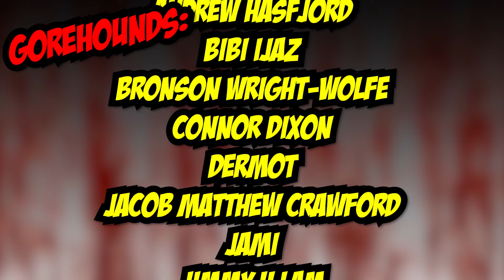Terrifier 3 (2024) Horror Movie Review | Blood Splattered Vlog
GREETINGS, GOREHOUNDS!

This week The Horror Guru & Count Jackula review TERRIFIER 3!

ÆtherialTea
Adriana Perez Landa
Andrew Hasfjord
Bronson Wright-Wolfe
Cherzo
Connor Dixon
Dermot
Jacob Matthew Crawford
Jami
Jimmy H Lam
Josh Link
Kate Gagnon
Katie Kuhlen
LS Greger
Marisa Allen
Mary Ijaz
Monstress Savage
Nick L.
Osmo
Otter Paw Studios
Seth Lindberg
Shannon LeClerc
Skyler Tipsord